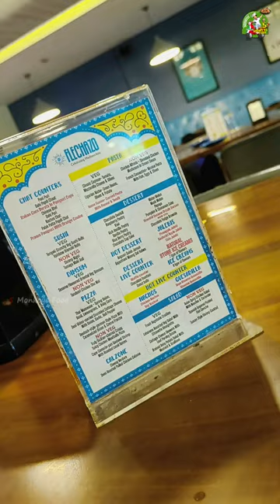Unlimited Non Veg Buffet With 147 Items | Ft.5monkeys Food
Dhanyavaadaalu mee 5 Monkeys Food Gumpu😍🤩
Jai Hind 🙏